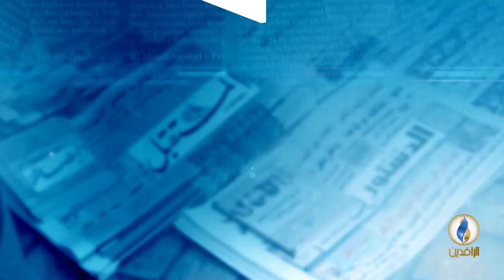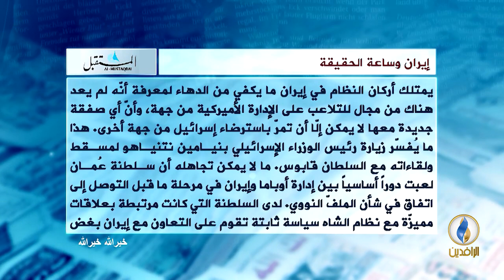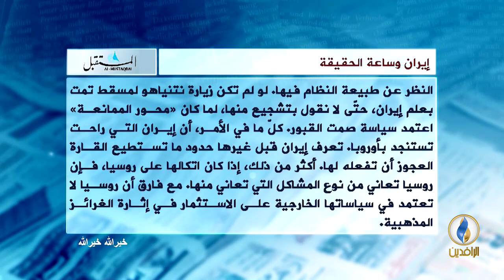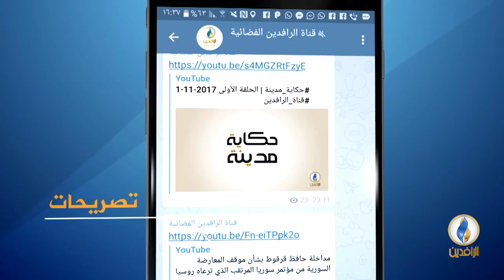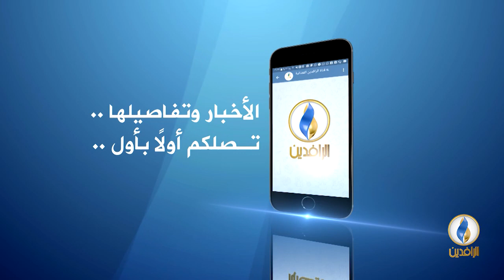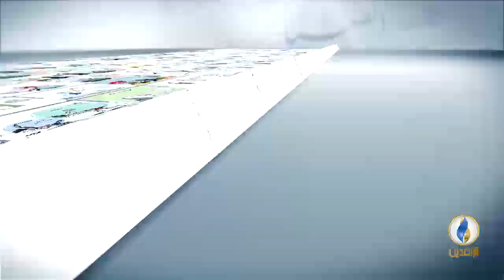صدى_الأقلام | 6 -11-2018